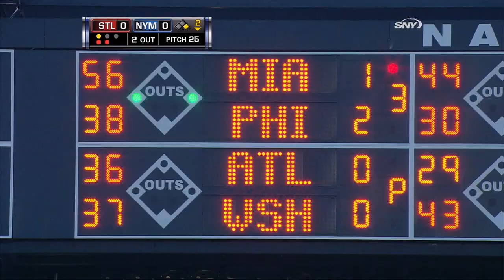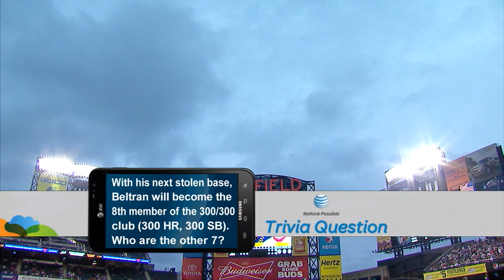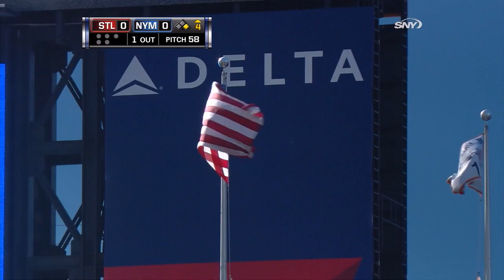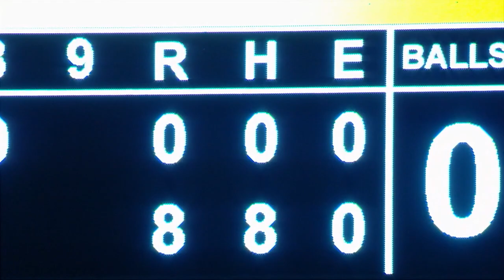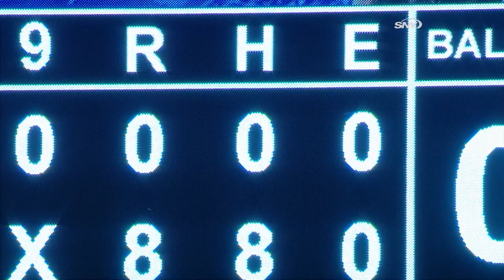Johan No-Hitter Live Stream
⚾️ LIVE ⚾️

Relive history as Johan Santana's no hitter re-airs live!

Category
Sports